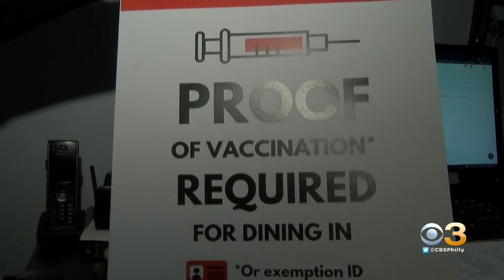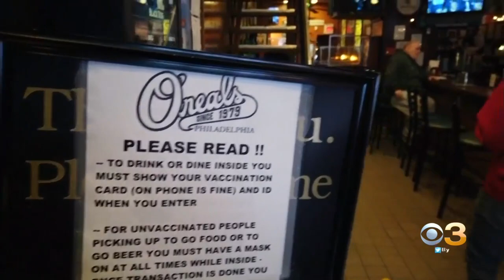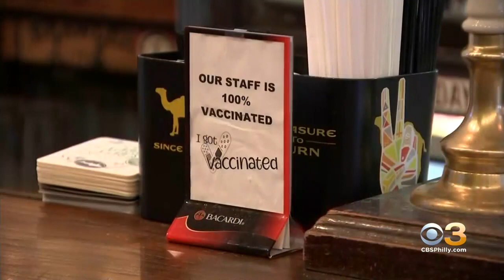Philadelphia Bars, Restaurants Welcome Eased COVID-19 Restrictions After Long 2 Years